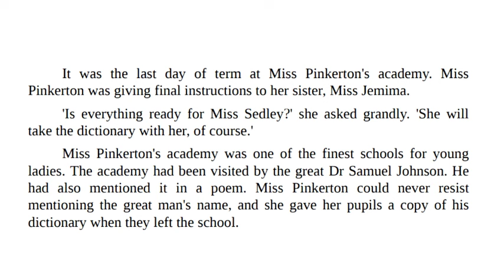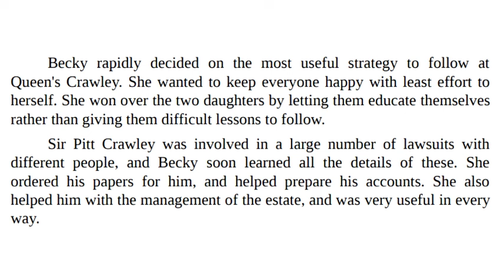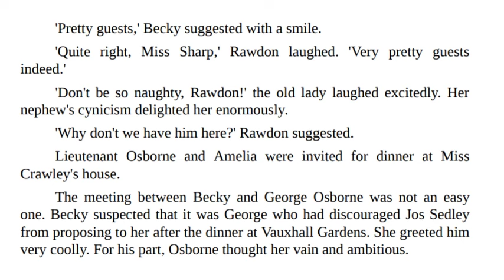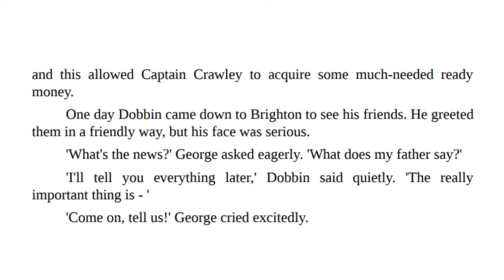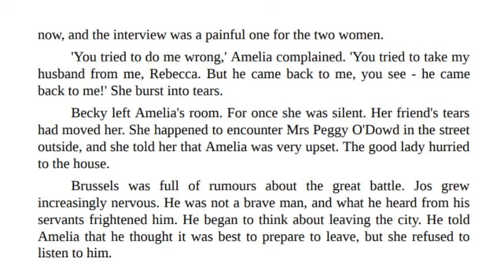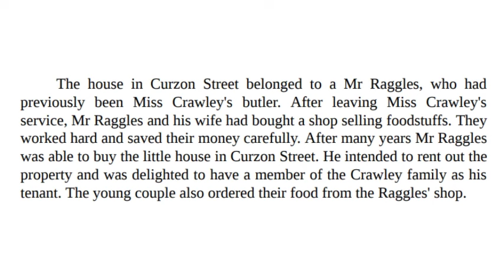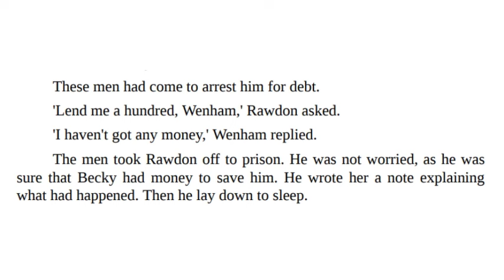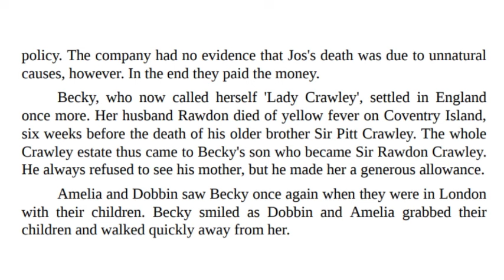Learn English with Stories Level -1 // Beautiful Short 😍 Story for Beginners